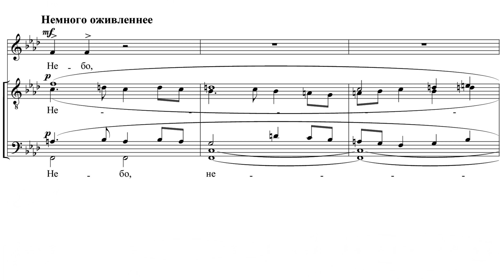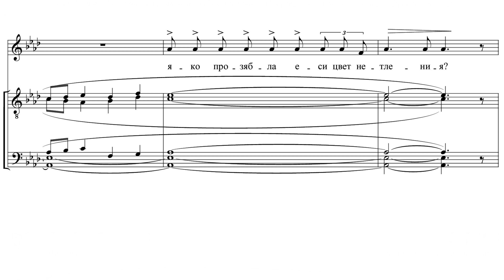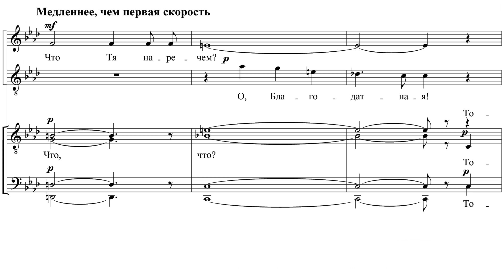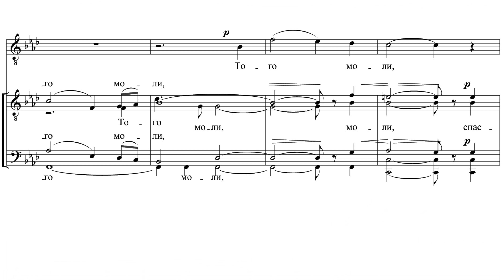«Что Тя наречем, о Благодатная» П.Чесноков ор. 42, №2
«Что Тя наречем, о Благодатная»
Музыка П.Чеснокова ор. 42, №2
переложение для мужского хора Г. Смирнова

Богородичен Первого часа Навечерия Рождества Христова